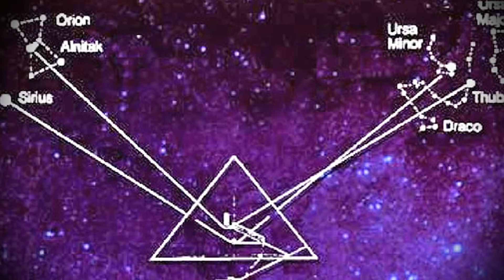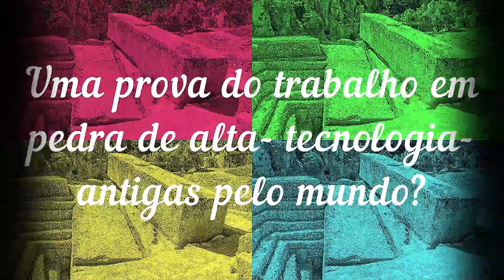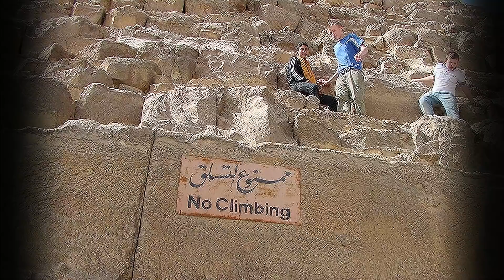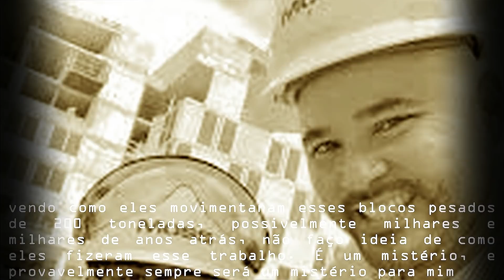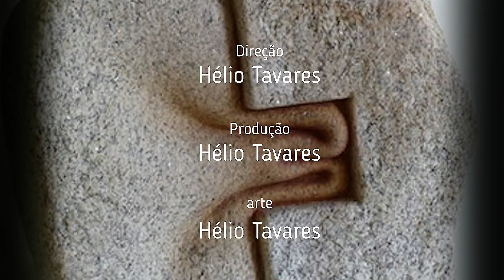A MÃO DE PRÊLES~Uma RELÍQUIA antiga ANTEDILUVIANA?@Mundo dos Mistérios